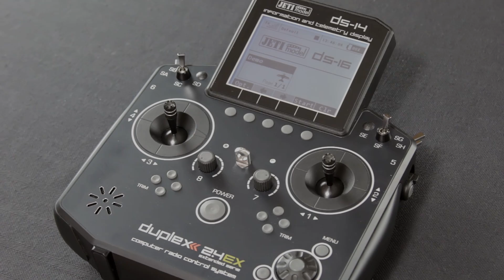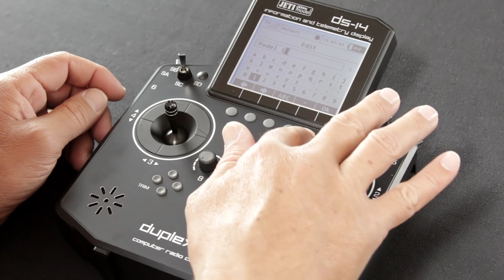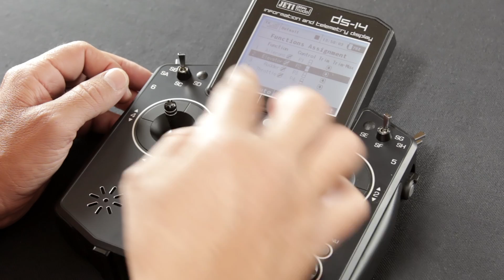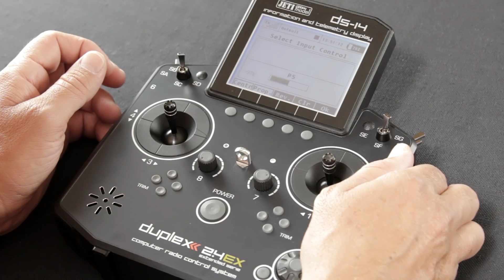Jeti Programming: Basic Programming Part 1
Follow James as he takes you through the setup of a new model on your Jeti Transmitter. Topics covered are New Model Setup, Basic Properties, Function Assignment, and Servo Assignment.